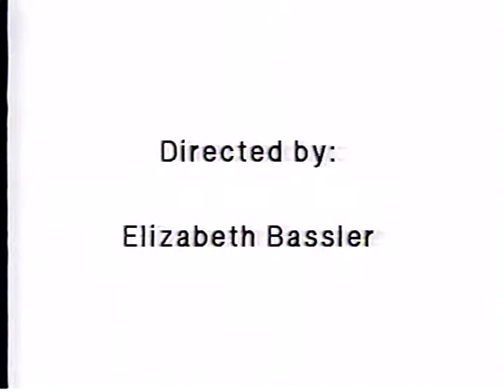VTS 04 1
High Mount Public School, Swansee IL, Christmas Magic 1995, Part 1 of 3